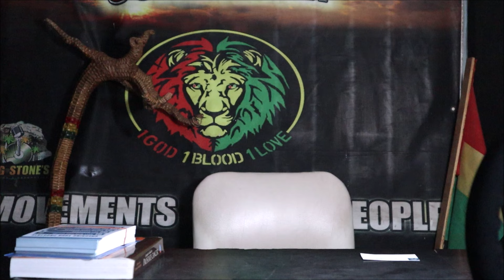ON THE ROAD TO RECOVERY : BIG STONE MUST WIN !!!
My first visit to a cancer specialist Dr. Janice Fischer.